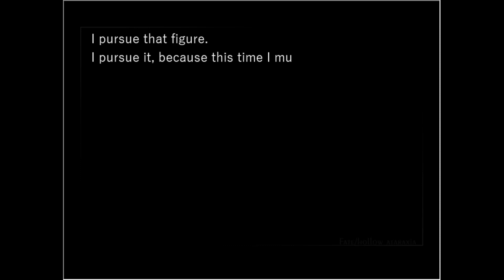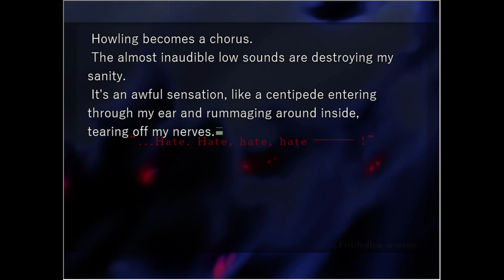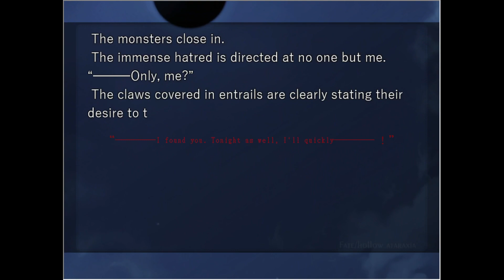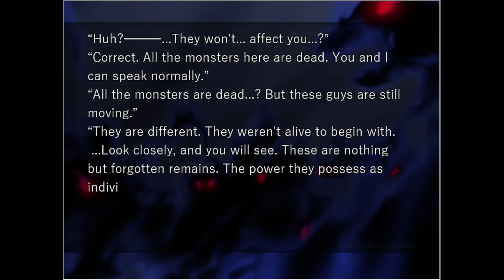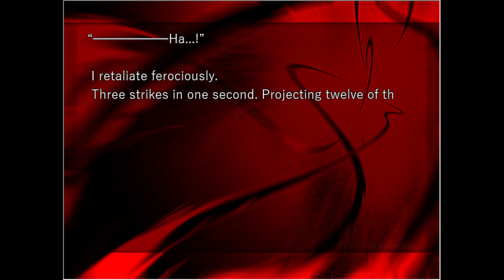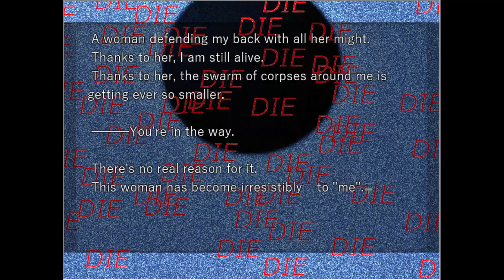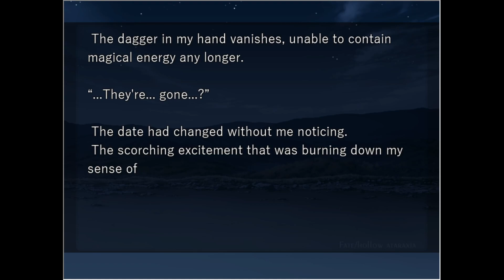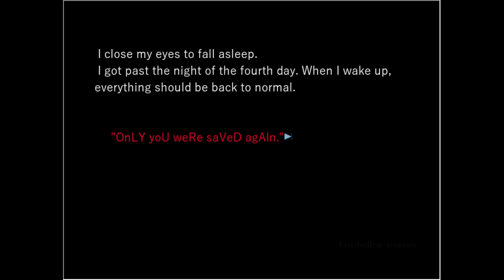Night at Kageyama - Fate/Hollow Ataraxia (Hollow)